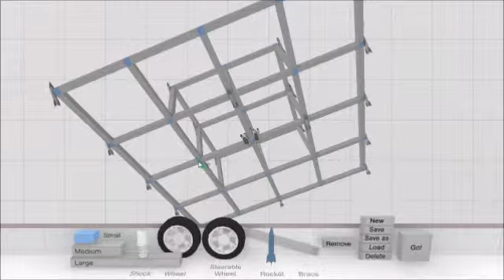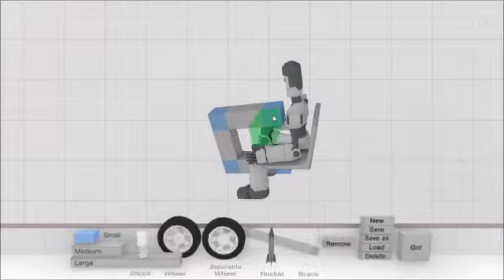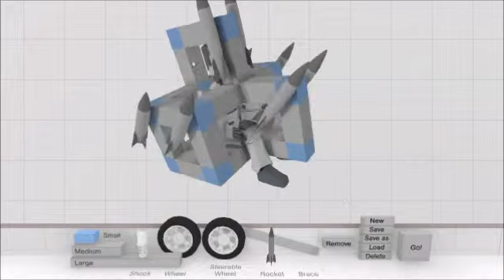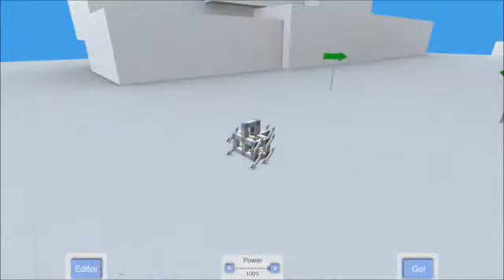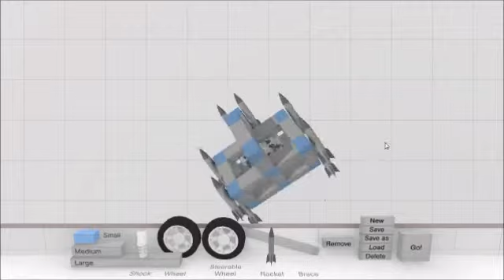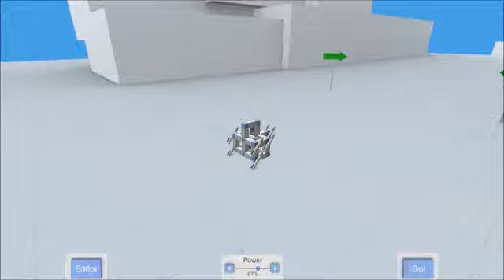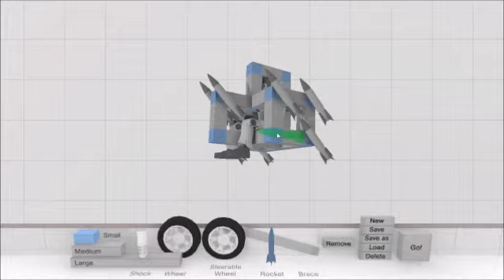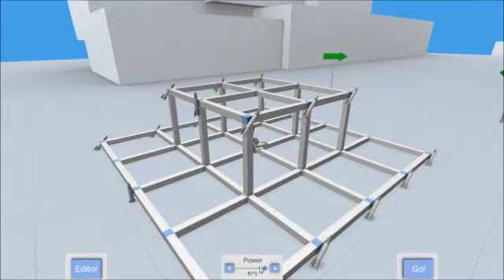CrashTastic episode 5 Final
the final part of this series